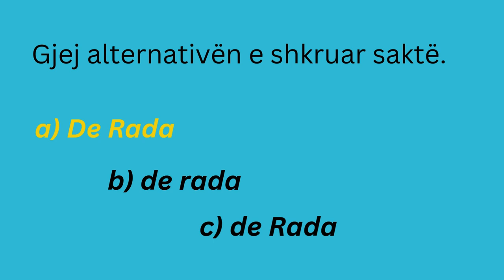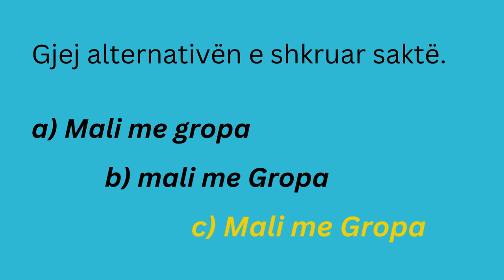Çelësi i gjuhës shqipe 9: Morfologji - Emri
Bazuar në “Çelësin Gjuha shqipe 9”, Albas media sjell një seri videosh që do t'i ndihmojnë nxënësit të përvetësojnë njohuritë për provimin kombëtar të ciklit 9-vjeçar në lëndën e Gjuhës shqipe.